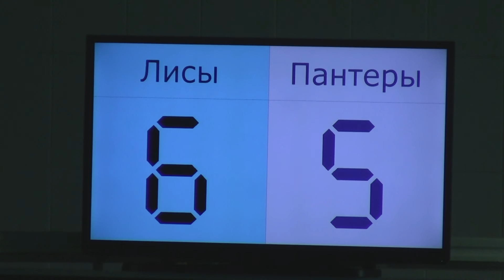Российская Лига Подводного Регби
15.10.16 Женский Дивизион: Лисы - Пантеры 6-5 (4-3)